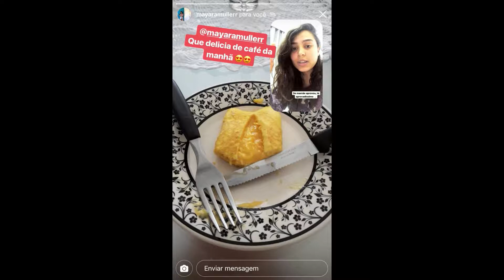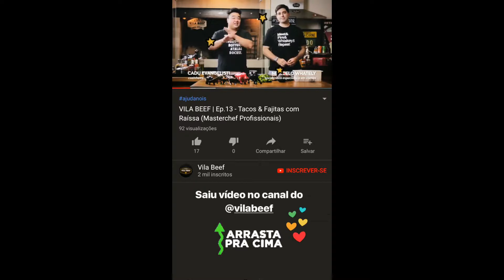SNAPGRAM DA CHEFS RAISSA RIBEIRO, KATLEEN LARCEDA E IZABEL ALVARES 22/09/2018